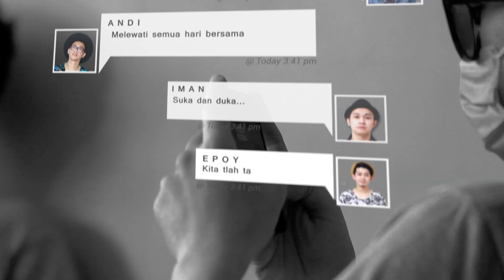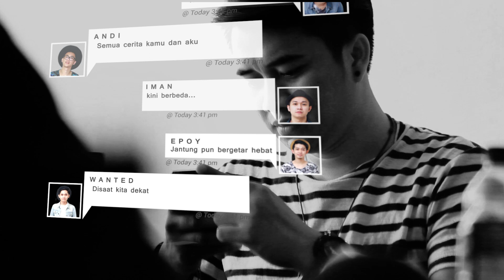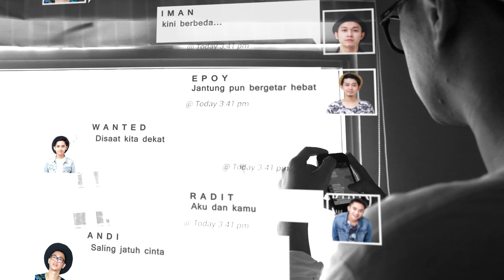B.A.G - Jangan Bilang Dulu (Official Lyric Video)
new single " JANGAN BLANG DULU "

Ring Back Tone (RBT) 'JANGAN BILANG DULU' also available.

Purchase on

Telkomsel : ketik BAGJAB sms to 1212

XL ketik : BAGJAB kirim ke 1818

Created 2016 by: @mindsart_